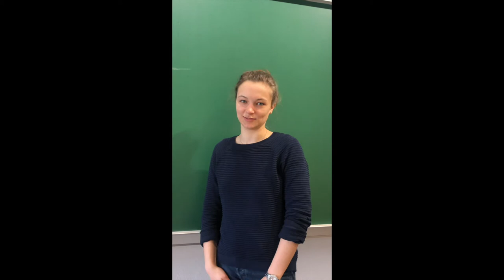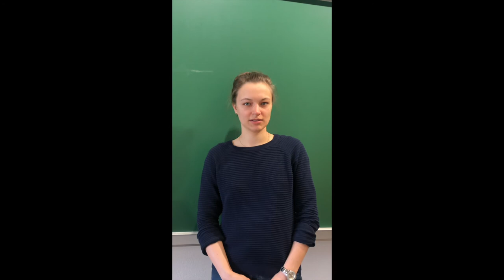Wirtschaftsingenieurwesen an der TH Rosenheim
Wir haben die Studenten der TH Rosenheim gefragt, wieso Sie sich für das Studium  Wirtschaftsingenieurwesen  entschieden haben. Hier sind ihre Antworten: